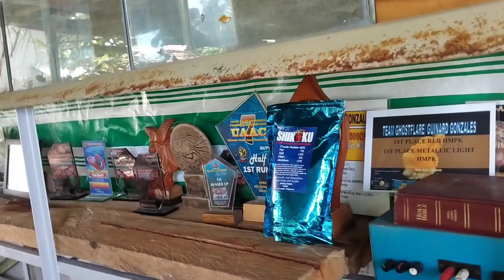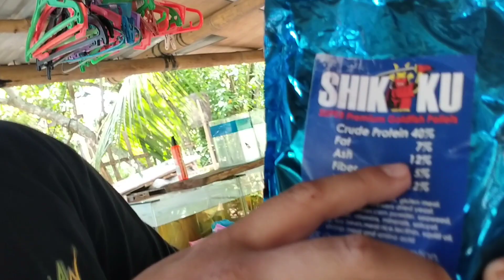GOLDFISH BREEDING TIPS, SELLECTING GOOD QUALITY GOLDFISH, NARD MAGNO, TEAM AKLAN AQUATICS.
Support local breeders and promote ornamental fishes.